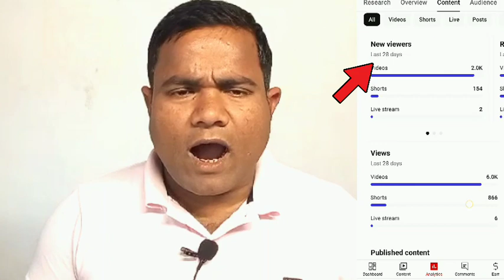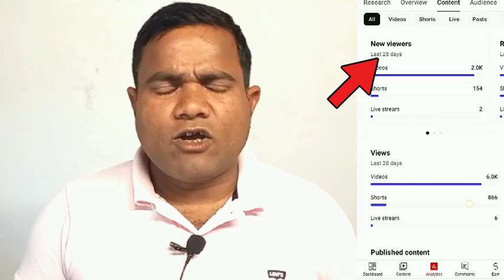Yt Studio में 1 खेला करों फिर देखों 😯 Views ही Views| How To Increase You tube Views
फ्री में व्यूज कैसे बढ़ाएं
Youtube पर views कैसे बढ़ाएं free
you tube par views 1000
1000 views kaise karen
free में व्यूज कैसे बढ़ाएं
you tube channel par views kaise badhaye
How to check organic views on youtube for free
organic views youtube meaning youtube organic views software non organic views youtube
how to check real views on youtube
organic views meaning
youtube analytics
youtube organic views count
how to get organic views on youtube
how to get organic reach on instagram
how to increase organic views on youtube
how to get organic views on tiktok how to increase organic reach on instagram
how to get more organic views on youtube
how to get organic views on instagram reels
how to get organic views on facebook
how to check organic views on youtube
how to increase height for boys
how to increase sperm count and quality
how to increase stamina
how to increase sex stamina for mal: